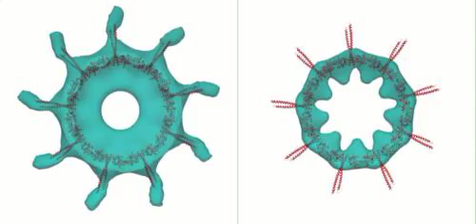Cartwheel ring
Trichonympha cartwheel. See Guichard et al. Science. 2012